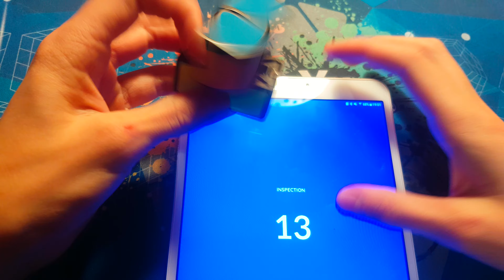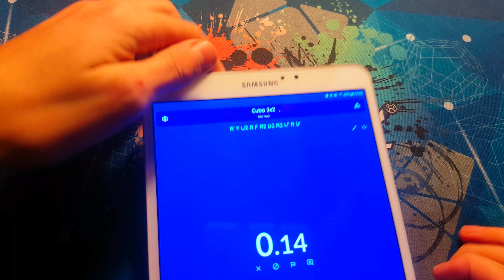2x2x1 Rubik's Cube Average of 5: 0.56!